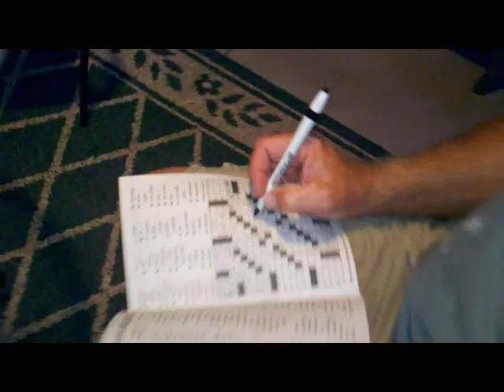Stirfry'd Crossword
My dad was a good sport! I had him stop writing so I could position the pen so you can see StirfryTV! haha! :D I saw the pen attached to his book and was all giddy that he was using it. (Oh I am SO easily entertained!)

MY LINKAGE!